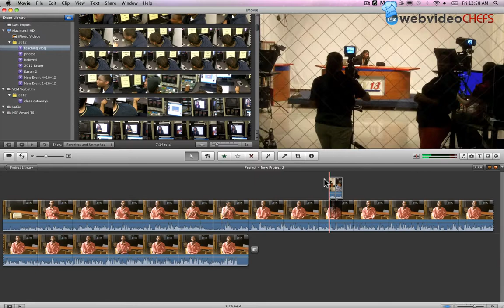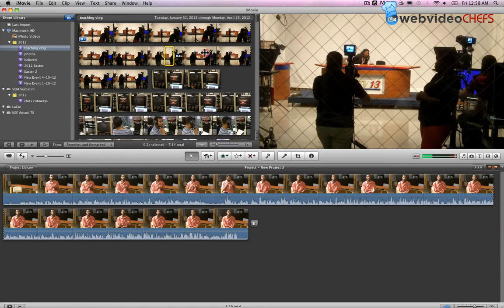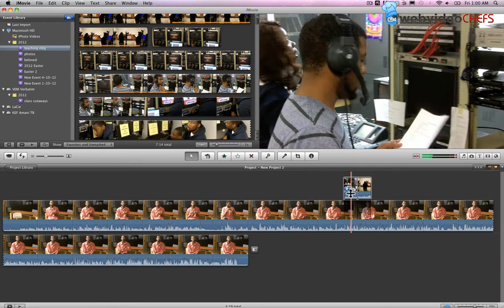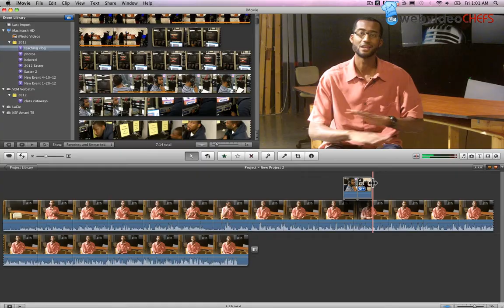How to add a cutaway (second video track) to iMovie '11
In this video Amani Channel shows you an advanced feature in iMovie '11 that allows you to add a second video track.  This works well if you have additional video or photos that matches the storyline of your video.